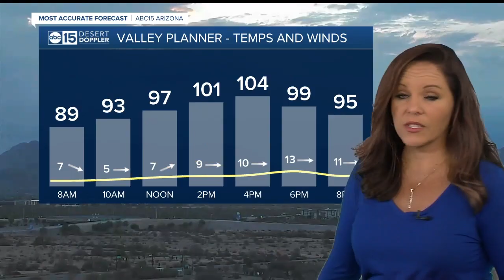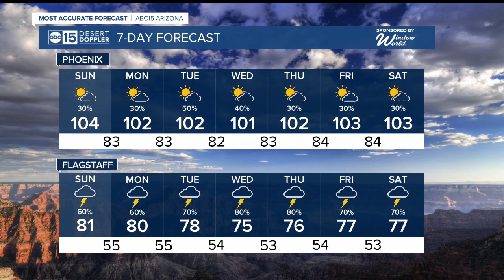Monsoon rain chances ramping up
Monsoon rain chances ramp up again after a few dry days in the Valley.